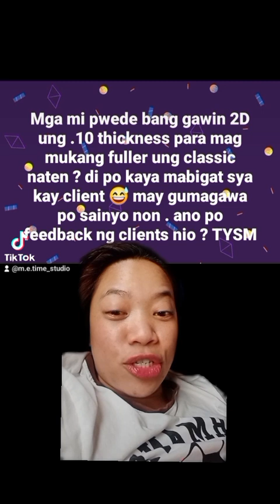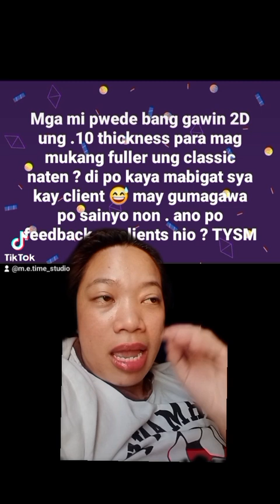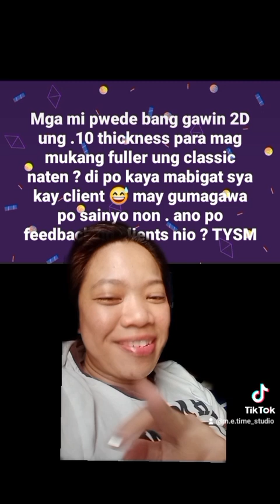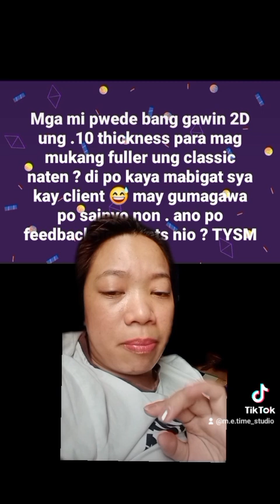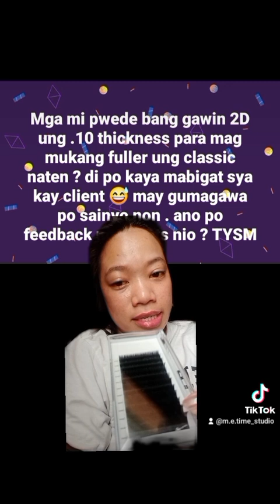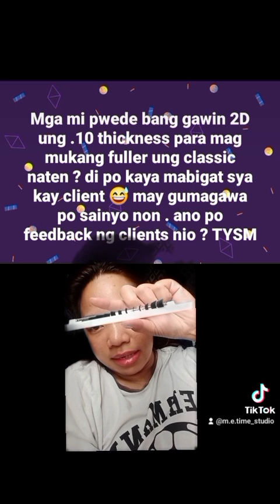.10 thickness classic lash 2D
For orders you may direct call me to this #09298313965 or get access sa tiktok ko nasa background ko na po ang qr code scan nyo nalng po